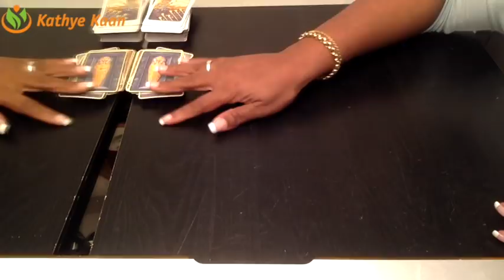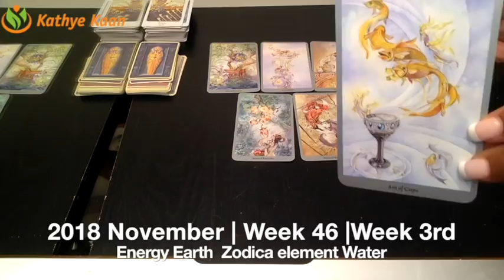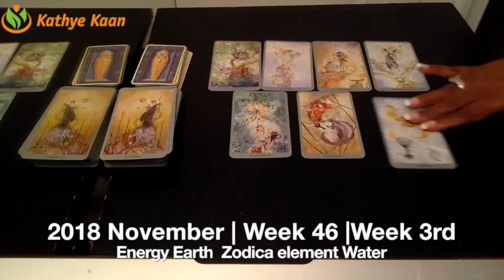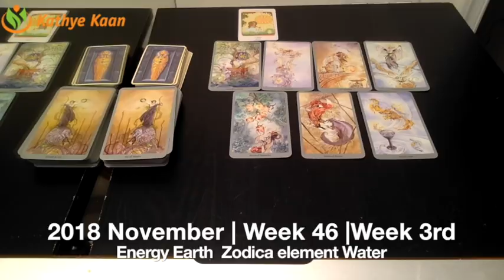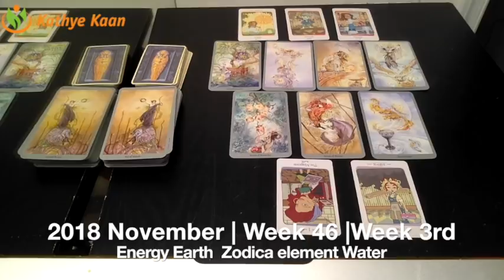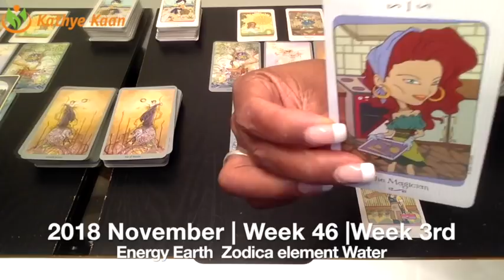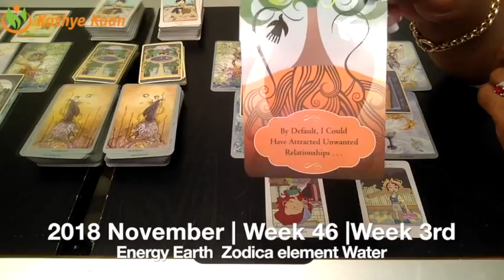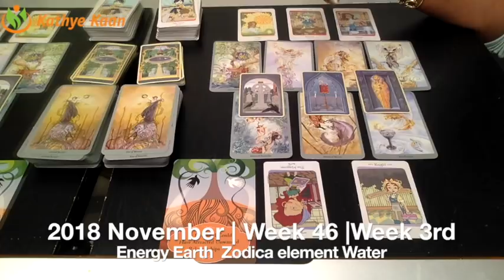GEMINI Weekly Reading Tarot Psychic | Horoscope | Week 46 | NOVEMBER 12 - 18